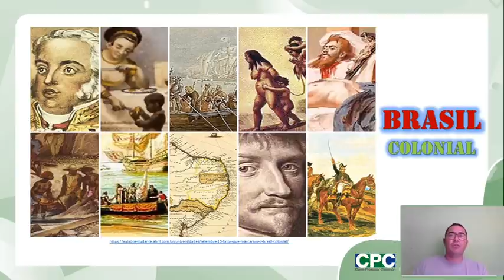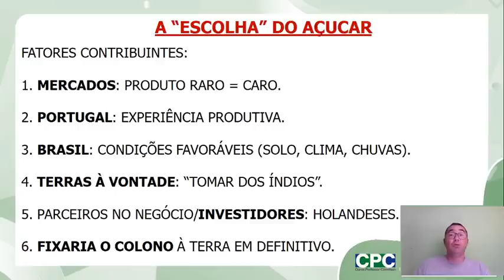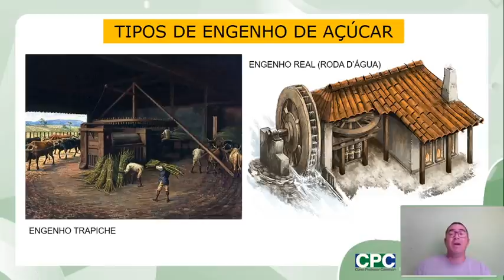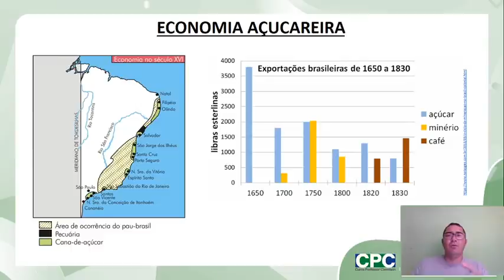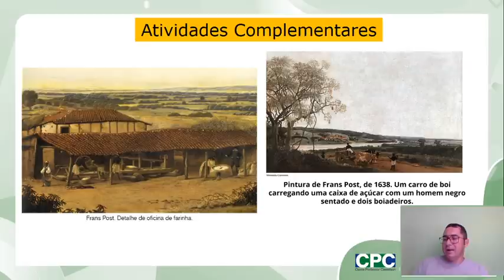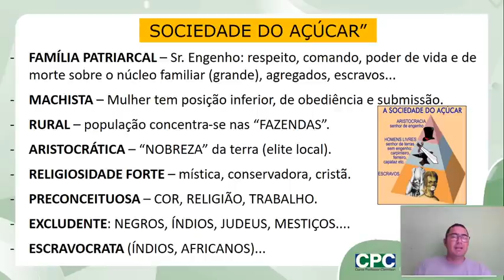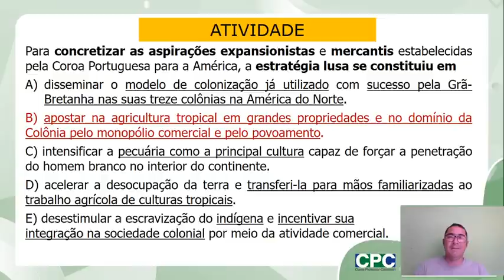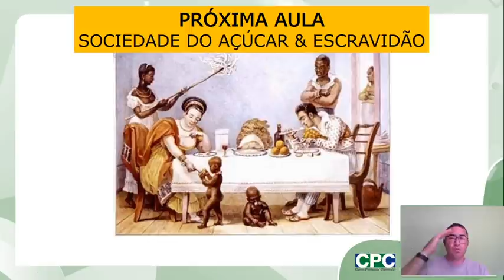AULA 2 - FLÁVIO - HISTÓRIA DO BRASIL